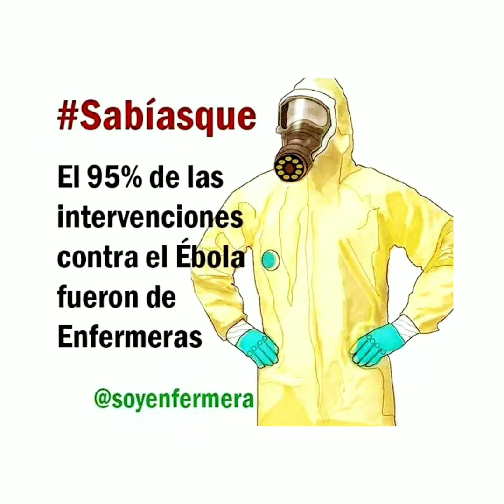enfermería en PANDEMIA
TODOS el PERSONAL de SALUD del HOSPITAL TORNU